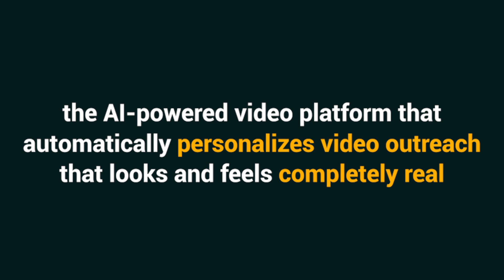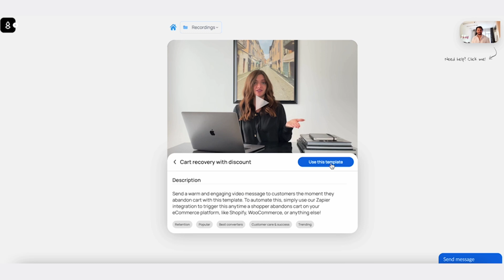Personalize Outreach Videos at Scale with BHuman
BHuman is an AI-powered video platform that helps you generate thousands of personalized videos that look and feel real.

Generate and share personalized video at scale with the help of groundbreaking AI technology

No matter how you slice it, there’s no way to send out tons of personalized videos all by yourself. (“Unfortunately, me, myself, and I is still one person.”)

You can’t afford to waste hours of your workday recording yourself, reading the same script over and over for hundreds of different prospects.

Imagine if there was a powerful AI tool that let you “clone” yourself, so you could create personalized, realistic videos at scale.

Check out BHuman.